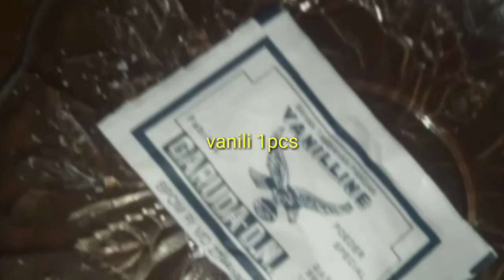Cara Membuat Pisang Nugget coklat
pisang nugget merupakan olahan jajanan kekinian. digemari oleh semua kalangan.
cara membuatnya yang mudah,sederhana dan bahan bahannya mudah di dapat. maka dari itu saya membuat video cara membuat pisang nugget,mudah mudahan bisa menginspirasi sobat masak semua. dan inilah bahan bahan untuk membuat pisang nugget.

bahan bahan

pisang 500 gram
gula putih 50 gram
vanili 1 pcs
garam 1/4sdt
coklat 300 gram

 bahan untuk manir

air secukup nya
terigu 3 sendok
tepung roti secukup nya

cara membuat
1.masukan semua bahan kedalam wadah,seperti pisang,gula,vanili,tepung terigu,telor dan garam aduk sampe merata dan masukan kedalam cetakan loyang
2.didihkan tempat kukusan dan kukus adonan sampe matang kira2 15-20 menit
3.sesudah adonan matang angkat dan dinginkan lalu cetak ukurannya sesuai selera
4.campur air sama terigu untuk baluran tempung panir
5.panir adonan nugget yang udah dicetak,masukan kedalam adonan terigu yg udah dicampur air,angkat dan masukan lagi kedalam tepung roti...lumuri pake tepung roti...pisang nugget siap digoreng
6.goreng pisang nugget sampe kecoklatan
7.cairkan coklat sampe mencair dan masukan pisang nugget kedalam coklat cair,lumuri sampe merata angkat dan hidangkan. boleh toping nya ditambah keju parut kalau suka.